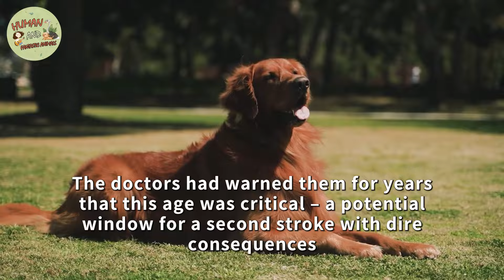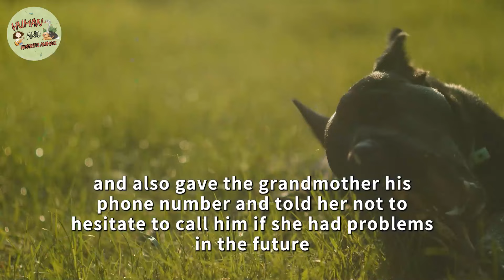Dad Brought A Dog For His Paralyzed Son. What Happened Next Left Everyone In Shock!